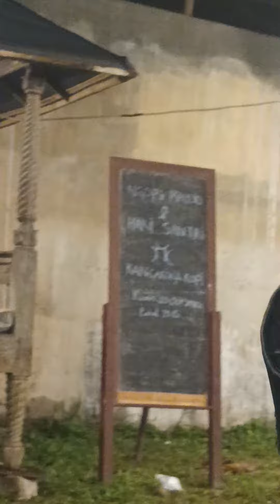💕Ya Ahlal Madinah - Shalawat Karya K. Faizi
Ya Ahlal Madinah merupakan shalawat karya K. Faizi yang di shalawatkan pada acara NGOPI MAULID & HARI SANTRI di KANCA KONA KOPI yang di isi oleh 2 tokoh hebat, yaitu; Kiai Muhammad Faizi & Edi A.H. Iyubenu